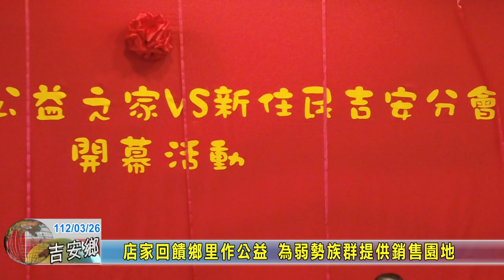20230326 06 店家回饋鄉里作公益 為弱勢族群提供銷售園地